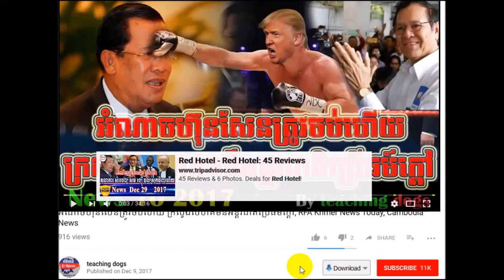កុនហើយ ​នៅរបប ហ៊ុន សែន សម្លាប់លោក ជា វិជ្ជា លោក កែន ឡី និងអ្នកនោយបាយជាច្រើនអ្នកទៀត, VOA Khmer News